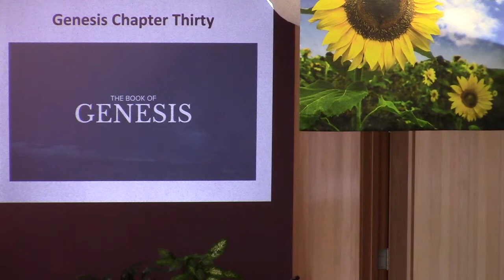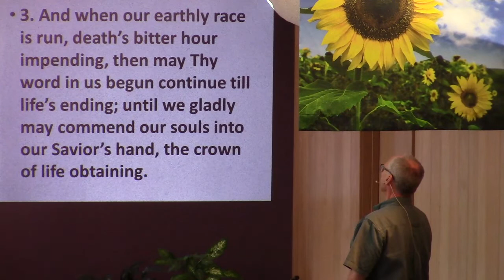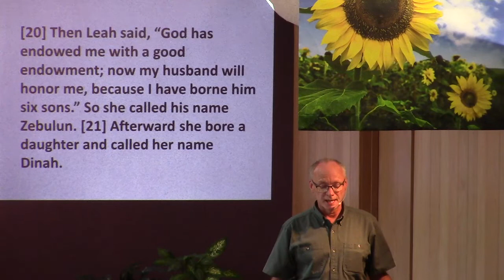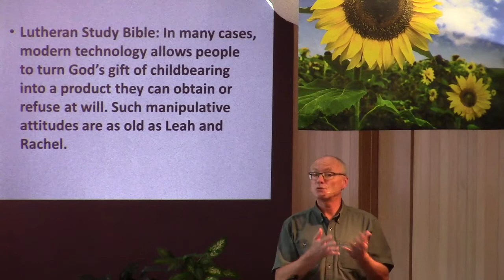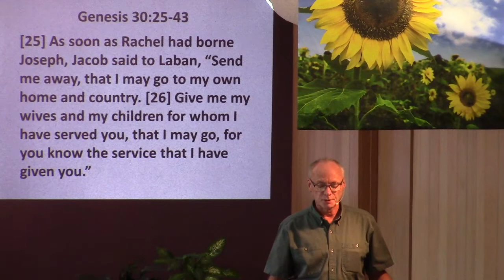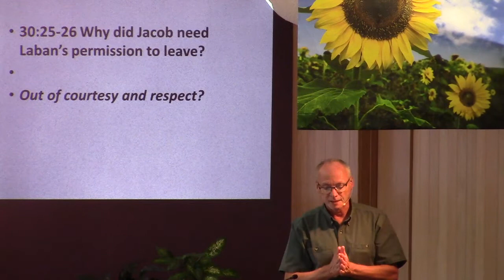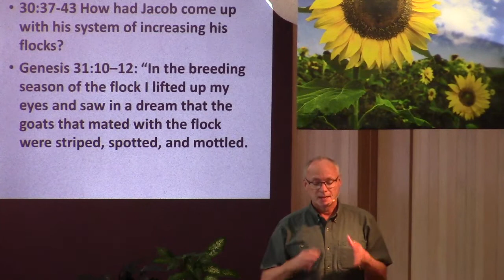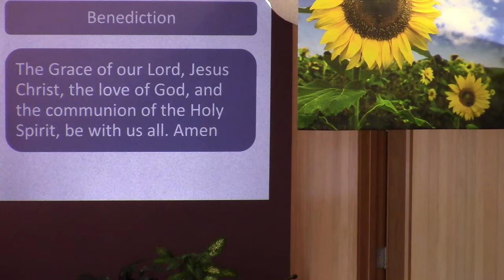Genesis Bible Study, Part 35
Jacob fills out his family and starts getting ready to head back to Canaan in this study of Genesis, chapter 30.